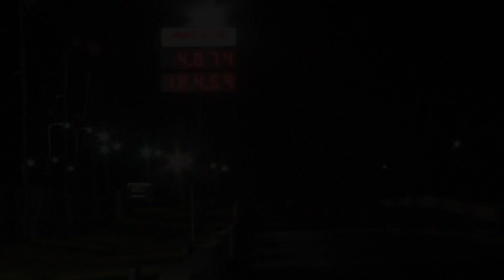4.07@184 for Josh Klugger WITH THE CHUTES OUT!!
This was an interesting pass for Fiscus/Klugger Racing. Apparently the chutes decided after a few passes to wiggle themselves loose. Still managed to go a 1.00 60' and 4.07@184. WITH THE CHUTE OPEN!!